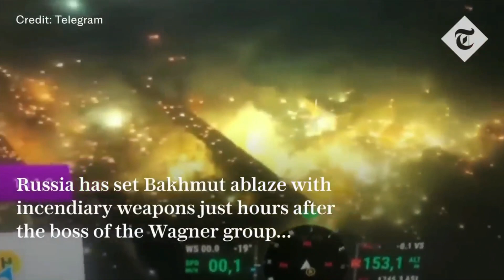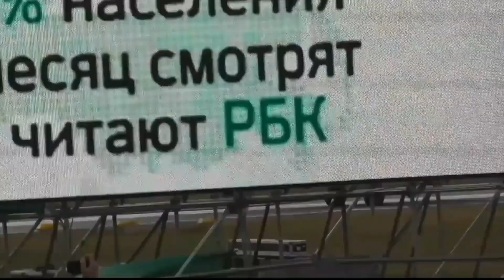How Ukraine is Shooting down Russia's Kinzhal Missile